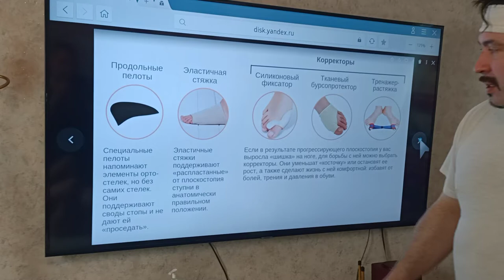Как исправить плоскостопие? Часть 2. Секреты от Мануального терапевта Олега Гудвина. Правка пятки